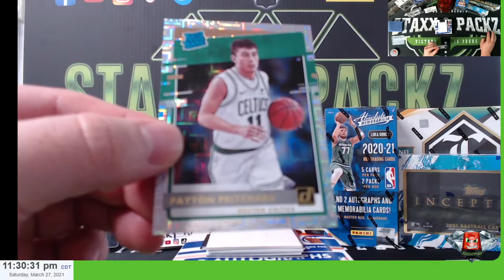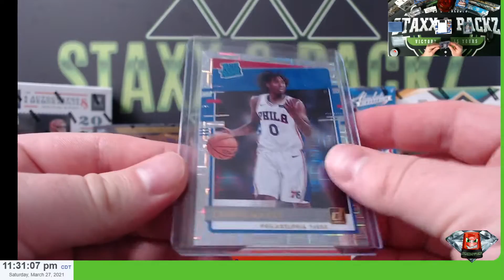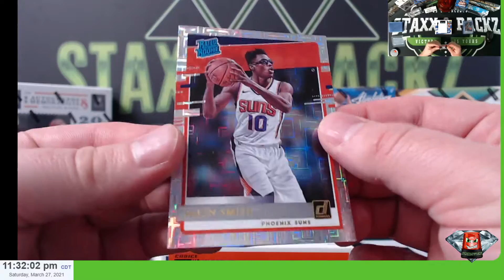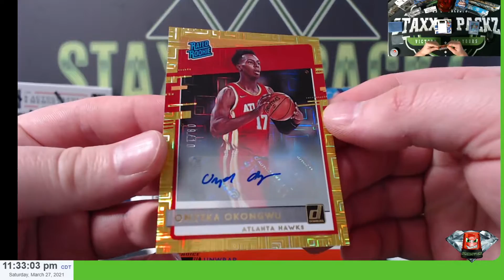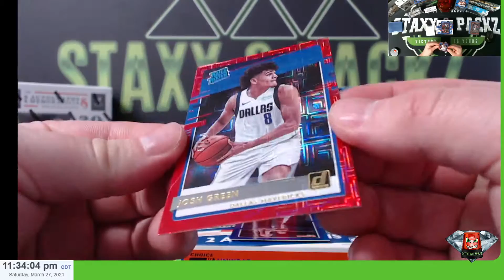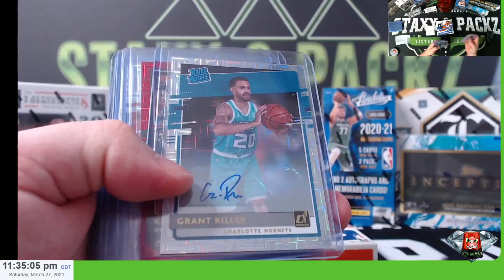2020/21 Donruss Choice Basketball #2 Personal for Jerry K- Staxx & Packz LLC